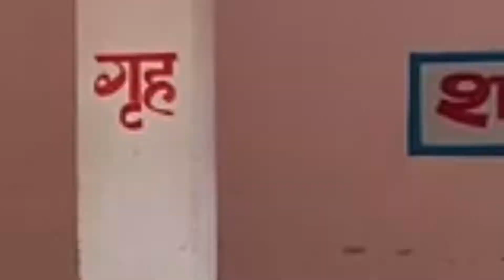corona-साइकिल चलाते चलाते निकला दम ! I News Time Nation I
दिल्ली से निकले थे बिहार जाने के लिए
साइकिल के दो पहियों पर खींच रहे ते जिंदगी
आखिरकार छोड़ दिया जिंदगी ने साथ
सफर में हुई धर्मवीर की मौत
गरीबी के मारे ये वो मजदूर हैं जिनका साथ ना तो किस्मत किस्मत दे रही है और ना ही जिंदगी...किस्मत तो पहले से ही रूठी थी तभी ये बेचारी दाने दाने को मोहताज हो गए...फिर इन्होने जिंदगी पर भरोसा कर लिया और सैकड़ों किलीमीटर का सफर तय करने लगे लेकिन रास्ते में जिंदगी ने मुंह मोड़ना शुरु कर दिया...जी हां इन मजूदरों के साथी की रास्ते में ही मौत हो गई...
इंसानियत को तार तार करता ये मामला शाहजहांपुर जिले से आई हैं...जहां धर्मवीर नाम के एक मजदूर की मौत हो गई...दरअसल ये मजदूर बिहार के रहने वाले हैं और काम की तलाश में दिल्ली गए थे...अचानक लॉकडाउन शुरु हो गया और काम धंधा सब बंद हो गया...धीरे धीरे इन सभी के पास पैसे खत्म हुआ तोर ये दाने दाने को मोहताज हो गये...एक तरफ कोरोना महामारी का खतरा तो वहीं दूसरी तरफ पेट में जलती भूख की आग...कीरब एख महीनां दिल्ली में फंसे रहने के बाद इन लोगों ने साइकिल से ही बिहार जाने का फैसला किया...ये फैसला बहुत मुश्किल था लेकिन जब मौत सर पर मंडरा रही हो तो भला  इंसान क्या करेगा...लिहाजा ये लोग भी अपनी अपनी साइकिलों पर सवार हो कर दिल्ली से बिहार के लिए निकल पड़े...और इसी ग्रुप में धर्मवीर भी शामिल थे...
दिल्ली से चोरी छिपे निकले ये सभी लोग धीरे धीरे साइकिल के जरिये बिहार का सफर कर रहे